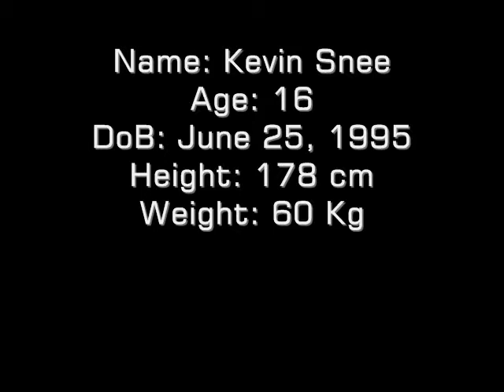Kevin Snee Keeper Video 3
A collection of myself playing keeper at Just4Keepers. Enjoy!